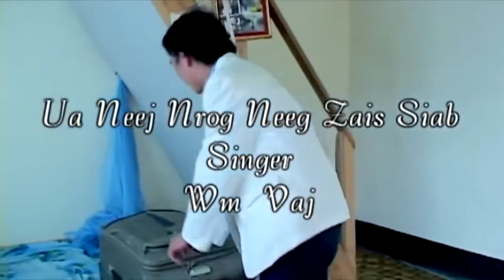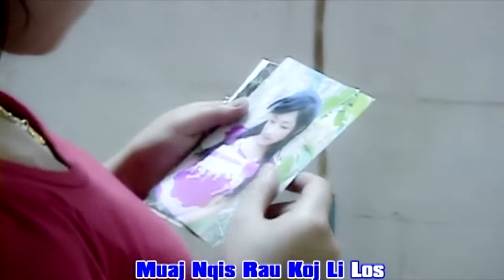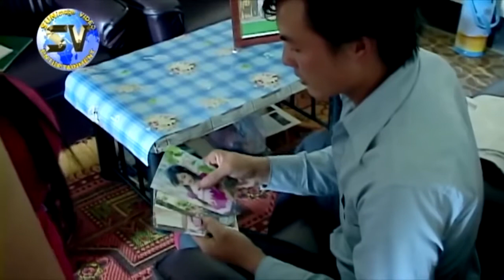Wm Vaj Ua Neej Nrog Neeg Zais Siab Official